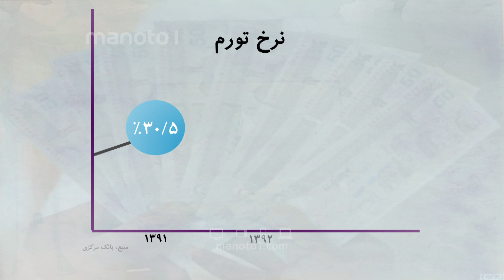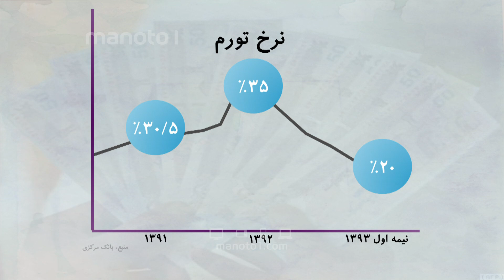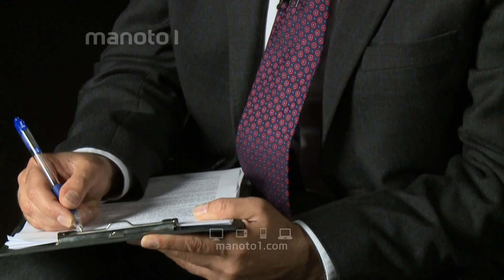آثار تحریم‌ها بر اقتصاد ایران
گزارش ویژه‌ «اقتصاد با من و تو» درباره آثار اقتصادی تحریم‌ها و ارزیابی مواضع ایران و گروه ۵+۱ برای لغو یا ادامه تحریم‌ها. در این گزارش با حسین رسام٬ تحلیل‌گر مسایل ایران٬ گفتگو کرده‌ایم.
Hotbird
Frequency: 11137
Polarisation: Horizontal
Symbole Rate: 27500
Arabsat (Badr4)
Transponder: 21
Frequency: 12111
Symbol Rate: 27500
Polarisation: Horizontal
Yahsat
Transponder: 19
Frequency: 12072
Symbol Rate: 27500
Polarisation: Vertical